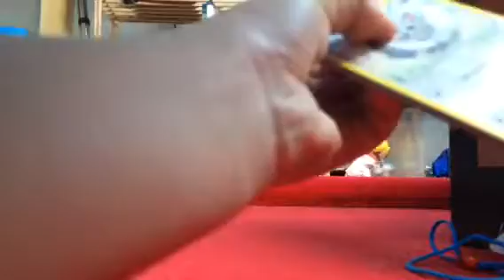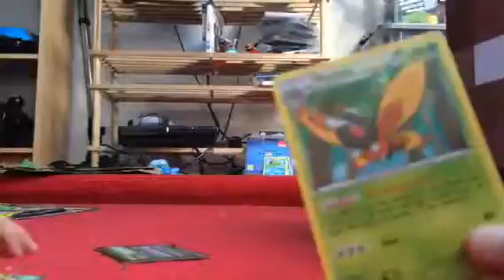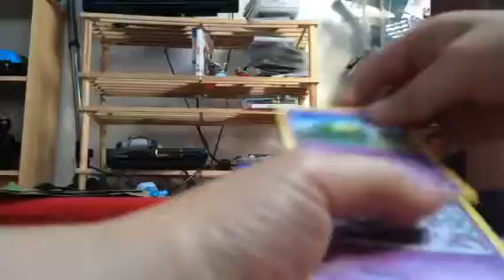Pokemon 3 fates collide boosters Unboxing